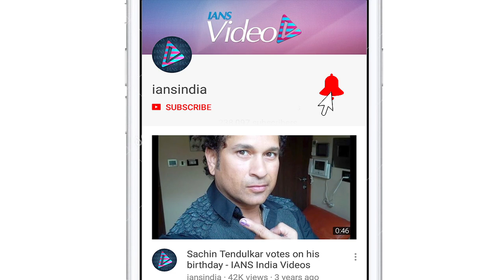Ileana flaunts post-workout glow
Actress Ileana D'Cruz has shared a "ded-fie" of herself, flaunting her post workout glow on social media.